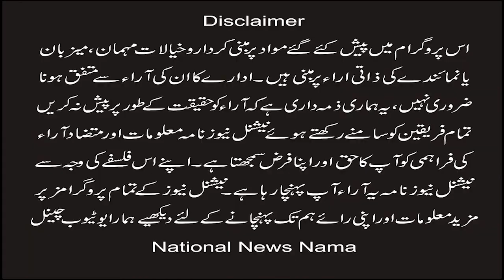Programe Aj di Gal Nasir Jamil Day Naal اقلیتوں کے حقوق پر بین المذاہب کانفرنس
## Programe Aj di Gal  Nasir Jamil Day Naal